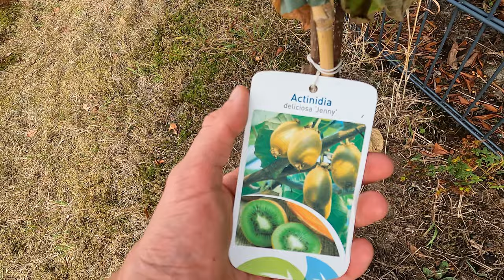Gartenarbeiten im September 🐣🧑🏻‍🌾🌱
Heute im Video machen wir den Gartenrundgang im September und schauen welche Gartenarbeiten anfallen. Wir haben grade Küken, ernten eine große Menge und bauen den Staketenzaun um :)